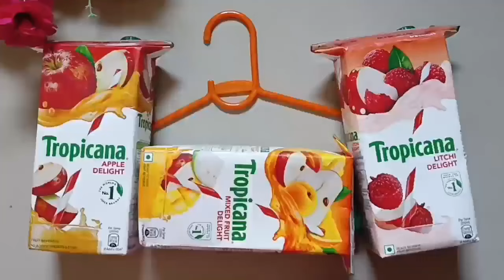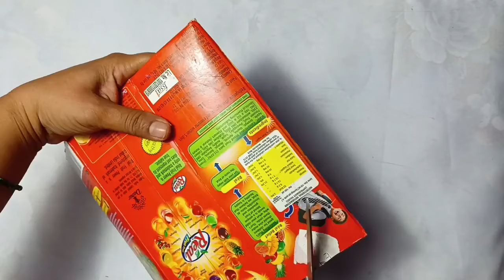3 ideas to make something with juice box